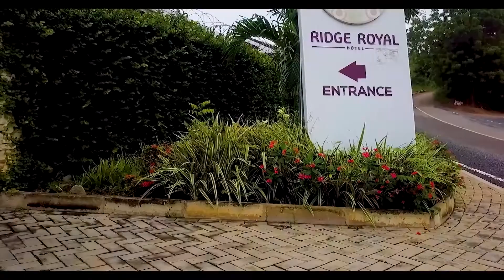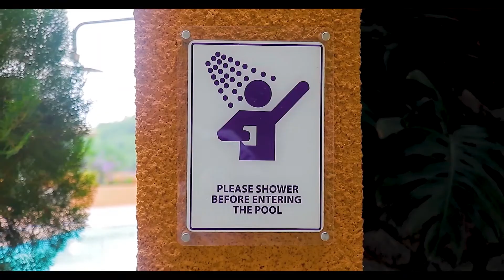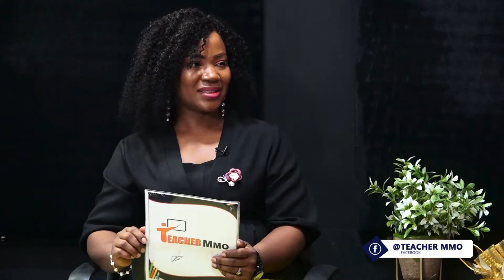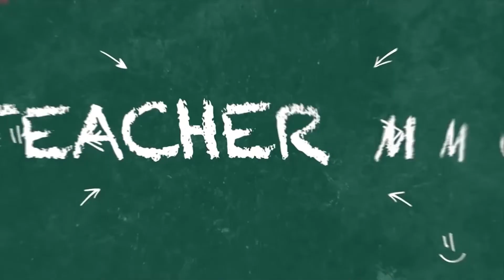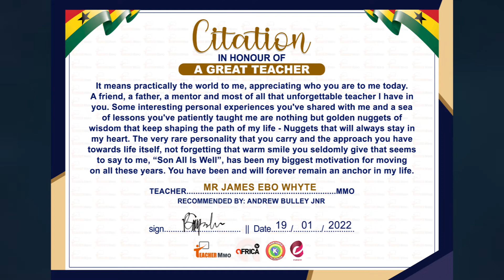JAMES EBO WHYTE TELLS WHY HE HAS NO CERTIFICATE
EBO WHYTE IS ON TEACHER MMO